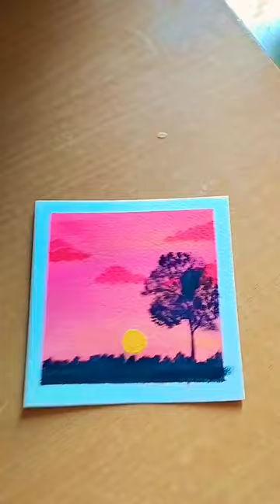easy sunset painting / /sunset painting for beginners/easy / /@vaishnavi soni art ❤️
easy sunset painting /sunset painting for beginners/easy /

Vaishnavi soni art ❤️

You're Queries

sunset painting
easy sunset tutorial
sunset painting for beginners
sunset painting with acrylic colour
pink colour painting
tree painting 🖌️